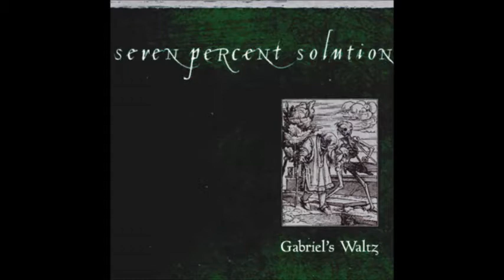Seven Percent Solution Lullaby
From the CD Gabriel's Waltz 1998